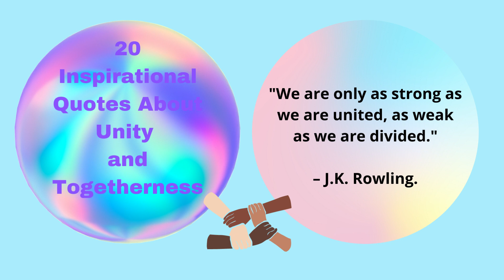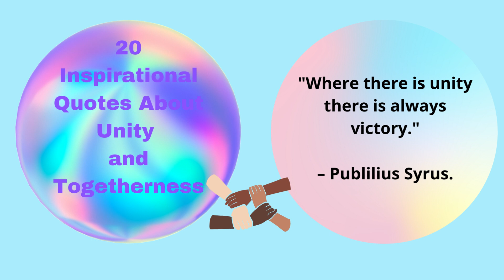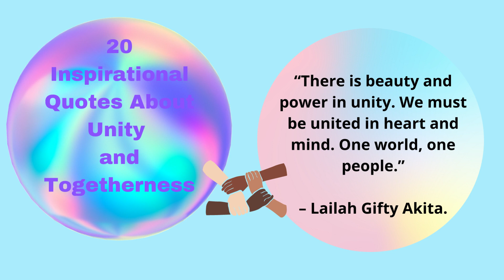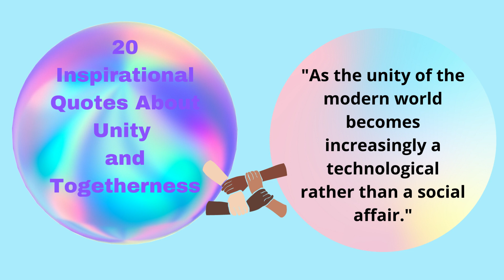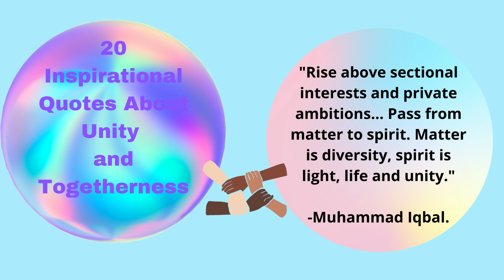20 Inspirational Quotes About Unity and Togetherness#Unity#Togetherness#Motivational#Quotes#Lead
Inspirational Quotes About Unity and Togetherness.It will help you in school Assemblies and Thought of a day. Thank you very much.